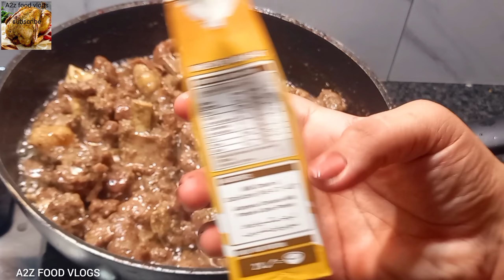How to make Beef white karahi/Beef white karahi babane ka trika/بیف وائٹ کڑاہی/A2z food vlogs/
Beef white karahi recipe white karahi restaurants style home made white karahi # beef malai karahi recipe beef mukhani recipes creamy karahi# white karahi recipe by A2z food vlogs koran foods USA foods#indian recipe Thai recipes #